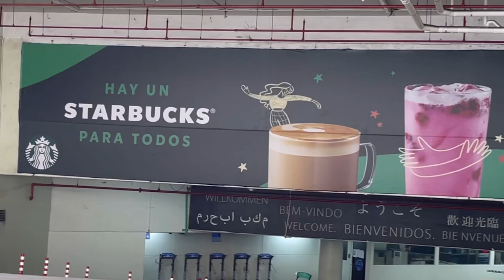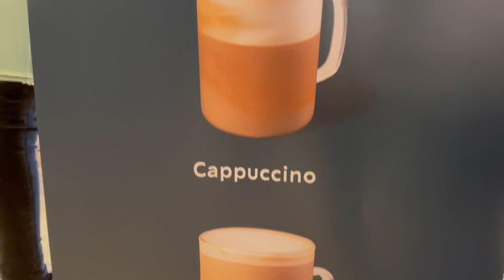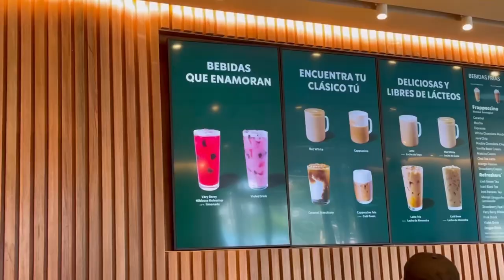Starbucks en República Dominicana 🇩🇴 Vlog #3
Si te gustó este vídeo déjamelo saber en los comentarios 👇🏼